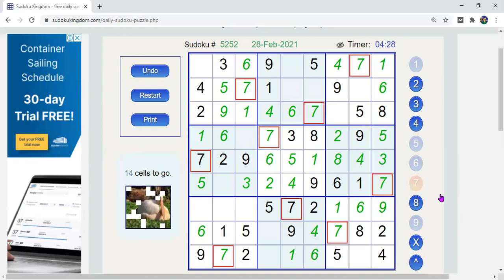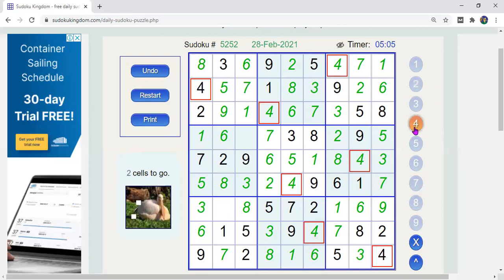How to solve sudoku;free​ daily sudoku kingdom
If you know some Sudoku tricks then it would be much easier for you to get around completing a Sudoku puzzle. As we all know, each Sudoku puzzle has its own level of difficulty. Some puzzles are easy to complete, while some are not. It is also important to keep in mind that each player must have the necessary focus and must be in a great condition in order to solve Sudoku puzzles, especially those hard to solve. Below are some of the tips that are sure to help you in completing your puzzle.
"free​ daily sudoku kingdom"
"play​ sudokukingdom"
"sudoku​ kingdom log in"
"sudoku​ hard"
"free​ sudoku"
"sudoku​ com free game"
"sudokukingdom​ coms"
" best​ online sudoku"
"sudoku​ multiplayer"
"https​ www livesudoku com en sudoku easy"
"sudoku​ competition for money"
"sudoku​ easy 247"
"sudoku​ kingdom login"
"daily​ sudoku online"
"sudoku​ online gratis"
"sudoku​ print"
"sudoku​ download"
"hardest​ sudoku online"
"sudoku​ unblocked"
"sudoku​ rules"
"sudoku​ hard"

Pocket Sudoku Easy: 158 Easy Sudoku Puzzles Pocket Sudoku Puzzle Books Large Print Sudoku Puzzle Books For Adults Sudoku For Seniors Travel Size Junk Fast Food
Pocket Sudoku Hard: 158 Hard Sudoku Puzzles with Solutions Pocket Sudoku Puzzle Books Large Print Sudoku Puzzle Books For Adults Sudoku For Seniors Travel Size Fast Food
Books by Sudoku Kingdom